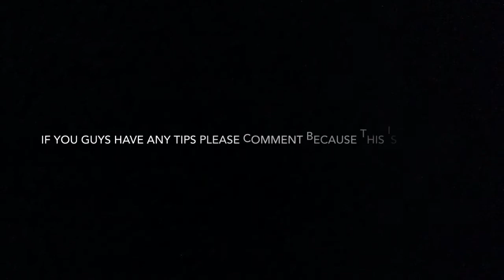Sport Stacking: First one on 1-10-1 + 2nd bests on 333 and 363 and more!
Yea this was from the past two weeks.  School started 2 weeks ago so I can't stack as much only on weekends.  I started 8th grade and am taking some high school advanced classes that are hard :( which mean not a lot of stacking after school so don't really oovoo me a lot.